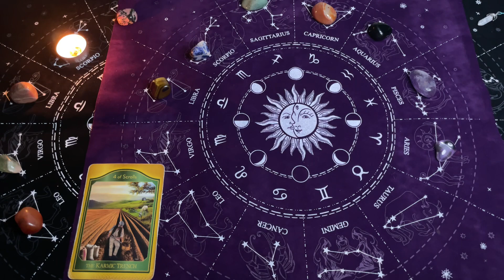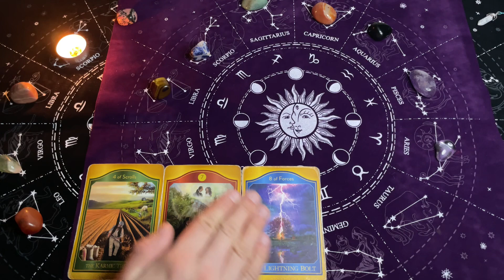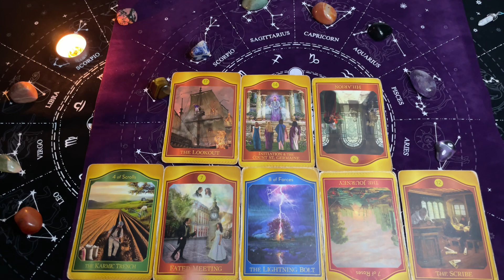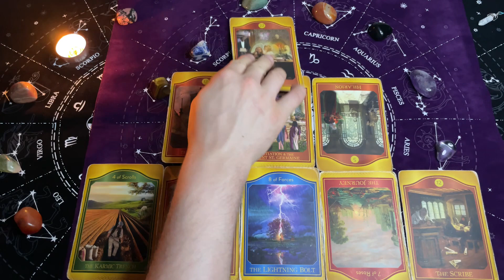Panna ♍️, 22-28 Lipiec 2024, TYGODNIOWY Tarot z Oobe Powieści